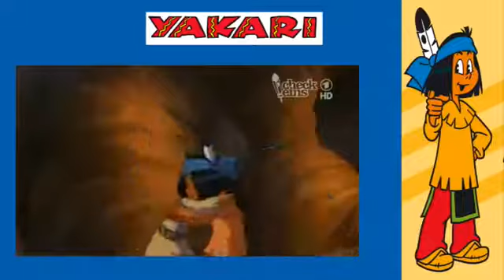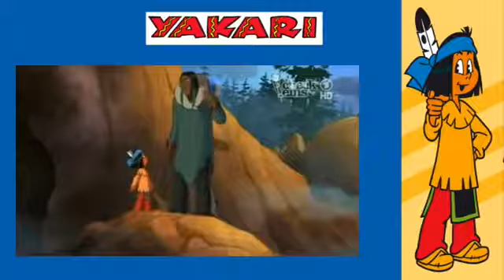Yakari Der Schatten des Riese Yakari Der schlaflose Bär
Hauptfigur ist der kleine Indianerjunge Yakari, der eines Tages bemerkt, dass er mit Tieren sprechen kann. Sein bester Freund ist sein Pferd Kleiner Donner. Als Beschützer fungiert sein Totemtier, der Große Adler. Mit ihm und seinen menschlichen Freunden erlebt er viele Abenteuer, in denen die nordamerikanische Tierwelt eine wichtige Rolle spielt. Deric richtet sich hauptsächlich an Kinder, spricht aber vielfach auch Erwachsene an.